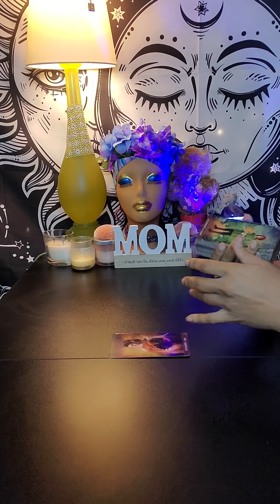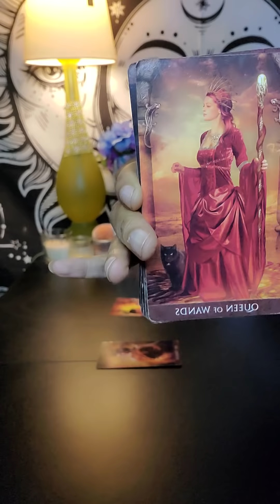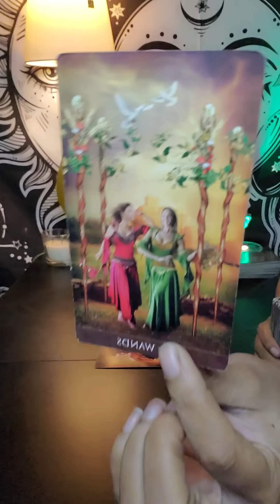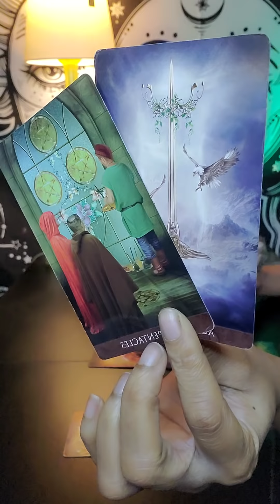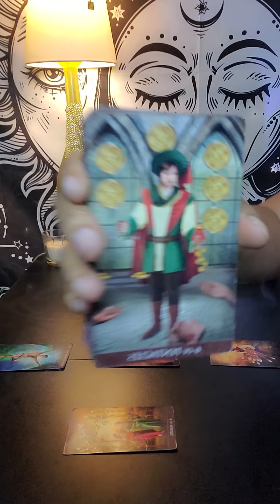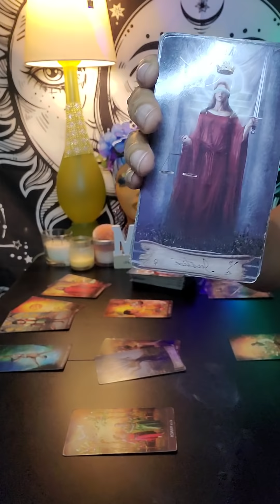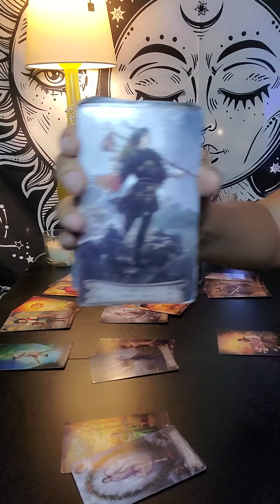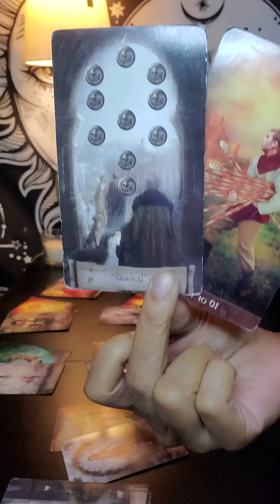Pisces ♓ You’ve learned. Now watch what happens NEXT!! 🙌🏽